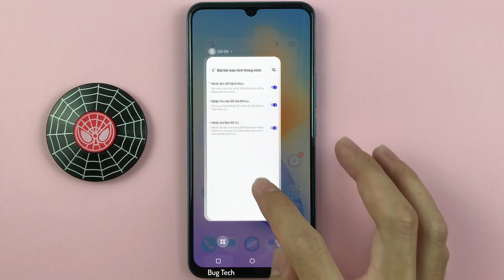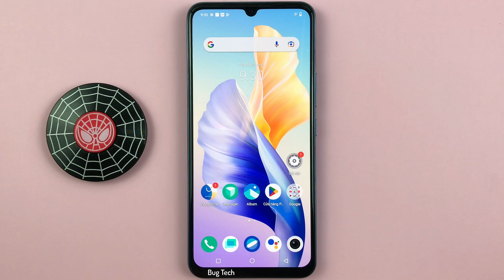Cách chạm 2 lần đánh thức màn hình trên Vivo V23e Android 13